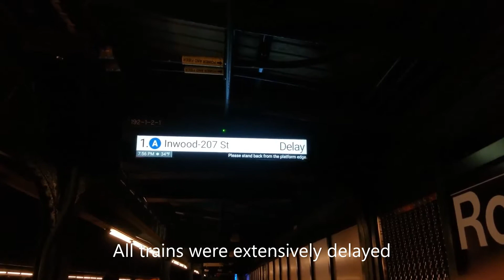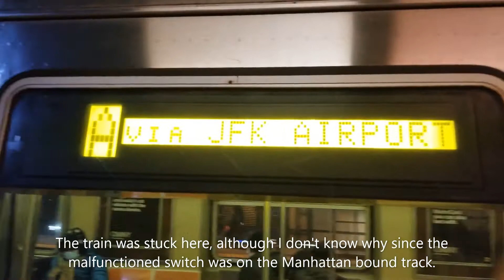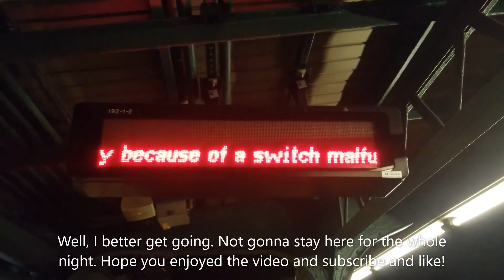A signal malfunction at Rockaway Blvd